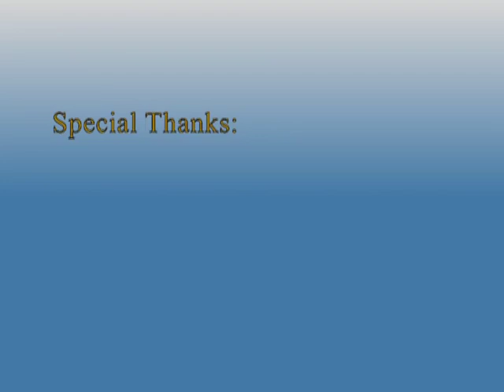Books & Coffee - Porochista Khakpour - The Last Illusion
Concordia College Books & Coffee Lecture Series
"The Last Illusion" presented by author Porochista Khakpour.
Hosted by Concordia College Bronxville, NY in the Sommer Center on September 18th, 2014.